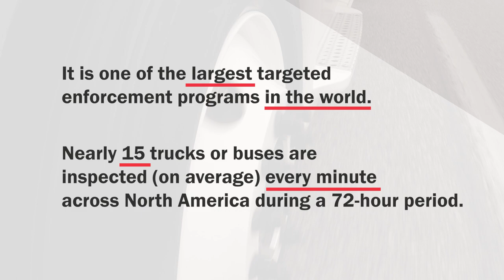It's CVSA International Roadcheck Week!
The Commercial Vehicle Safety Alliance (CVSA) has announced this year’s International Roadcheck dates as May 17-19 with a focus on wheel ends.

Each year, CVSA focuses on a specific aspect of a roadside inspection. This year, the focus will be on wheel ends. Wheel end components support the heavy loads carried by commercial motor vehicles, maintain stability and control, and are critical for braking. Violations involving wheel-end components historically account for about one-quarter of the vehicle out-of-service violations discovered during International Roadcheck, and past International Roadcheck data routinely identified wheel-end components as a top 10 vehicle violation.

Chapters:
0:00 Introduction
0:08 International Roadcheck Definition
0:38 2022 Roadcheck Focus